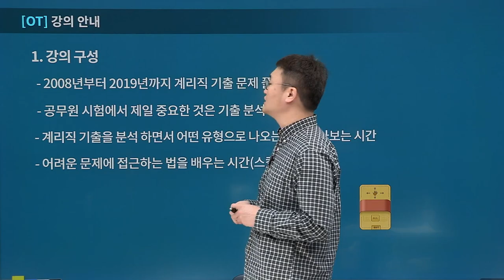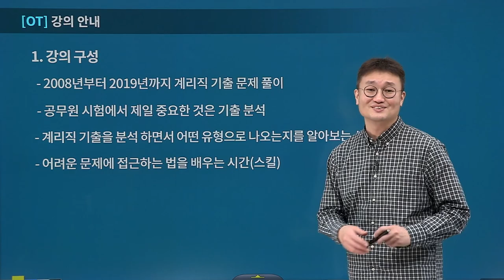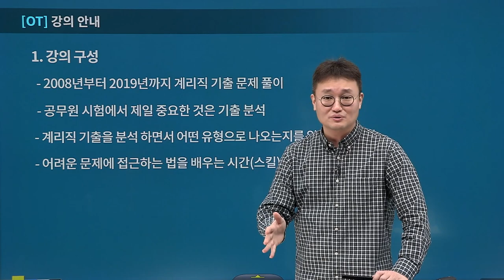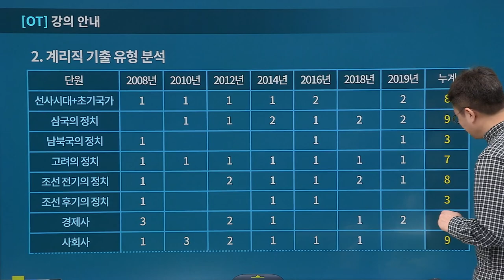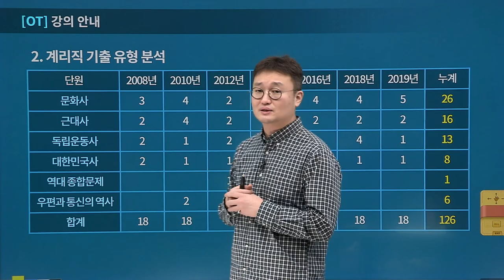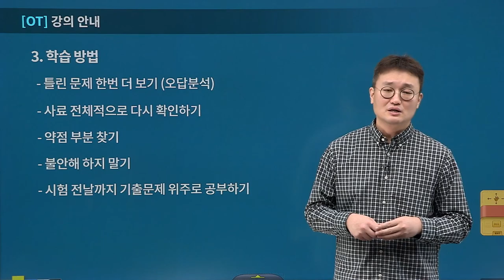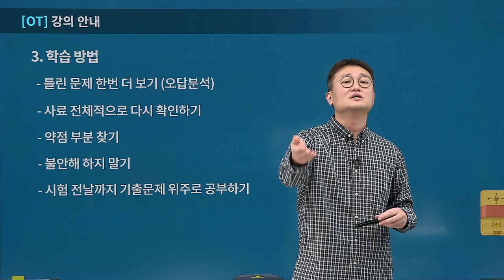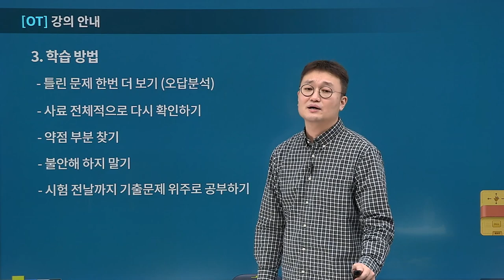[유상통계리직] 도끼한국사 계리직 기출해설 특강 OT 학습안내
계리직대비_도끼 한국사 기출문제풀이 (기출분석과 적용)
OT 학습 안내

계리직 한국사 시험의 특징 및 역대 기출의 흐름 분석하며,
기출 문제를 정확히 풀어 보면서, 현재의 학습 상태를 확인.

계리직 시험에 대한 불안감을 해소하고 자신감을 갖는 시간입니다.

- 2008년~2019년 총7회 분량 계리직 기출문제를 도끼한국사만의 핵심암 기팁에 적용해보는 시간
- 역대 계리직 기출 문제에 대한 정확한 분석과 해설로 계리직 시험 난이도를 알아보는 시간
- 계리직에서 출제된 기출문제를 풀이함으로써 출제경향을 완벽하게 파악하고 적응
- 도끼한국사만의 문제풀이 스킬을 직접적으로 배움으로써 단기간 스킬 향상 시킴

본 강좌는 도끼 한국사 계리직 기출해설 샘플 강좌로써, 보다 자세한 수강을 원하시면
에서 확인하실 수 있습니다.